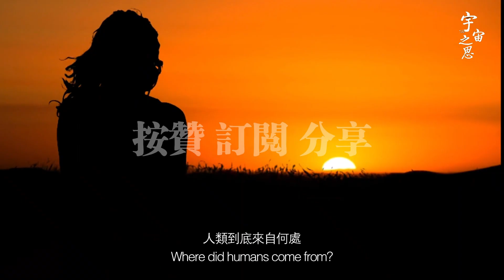恐龍都滅絕了，鳄魚憑什麽能逃過大滅絕？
恐龙都灭绝了，鳄鱼凭什么能逃过大灭绝？